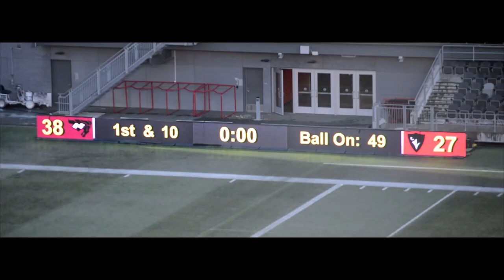2018-19 Gee-Gees Year End Montage | Montage des Gee-Gees 2018-2019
Video: Nick Arcuri